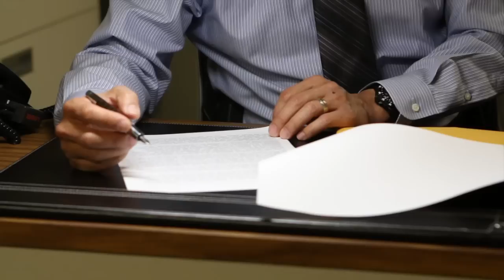Do What You Are: Henry Hsu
As an Economic Crimes Investigator, Henry shares how his line of work allows him to share the love of Christ by being an example and by showing goodness to those he comes in contact with.